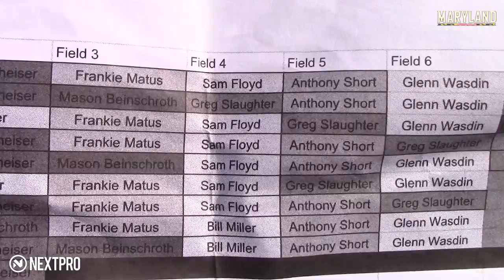Thunder LB3 Blue 22(Max Hull #6) vs Sweetlax Florida 22 Terrapin Fall Lacrosse Classic 2020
Max Hull #6 Right Handed Attackman
LB3 Thunder Blue 2022